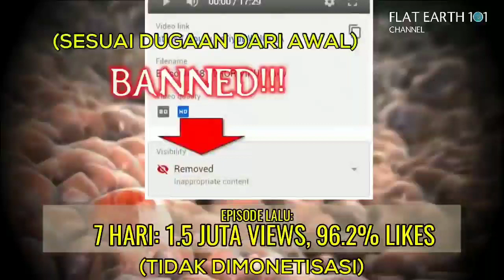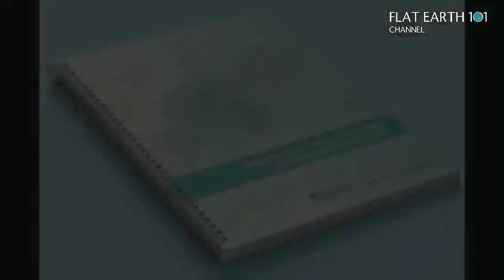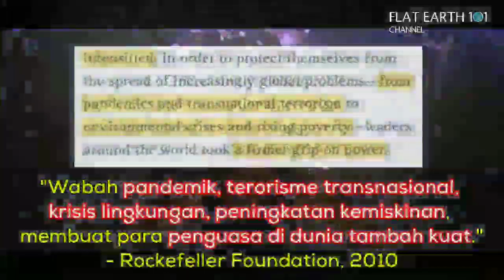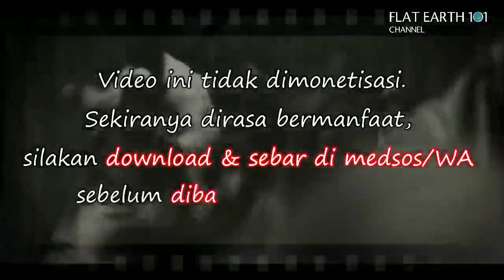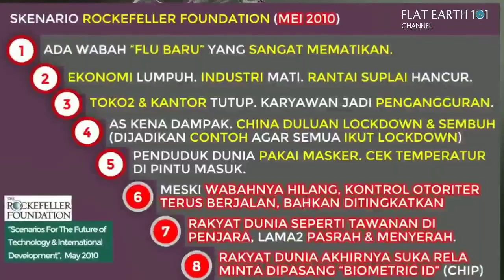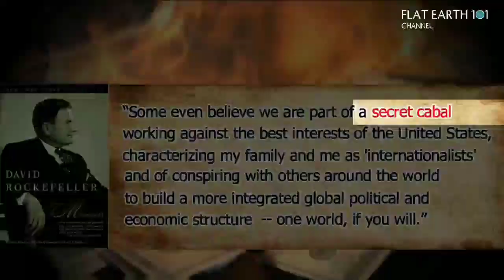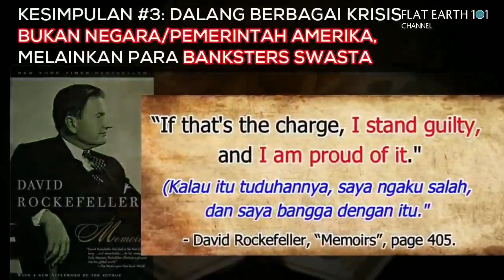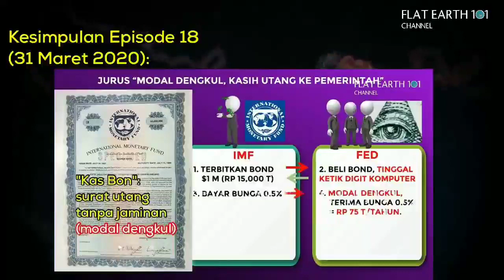Episode 19A & 19B : Sekenario wabah dan lockdown directed by BossDarling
Thanks for BossDarling